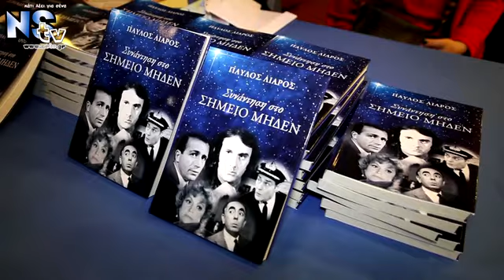H δημοσιογράφος Χ Σαραντοπούλου για το βιβλίο ''Συνάντηση στο Σημείο Μηδέν'' του Παύλου Λιάρου